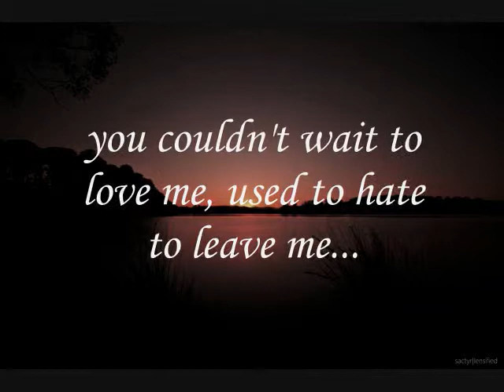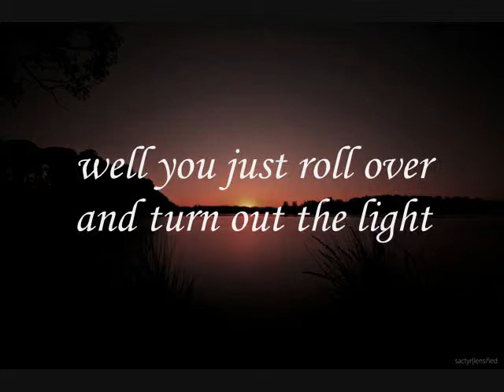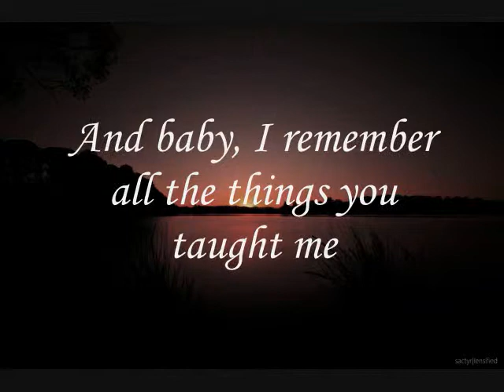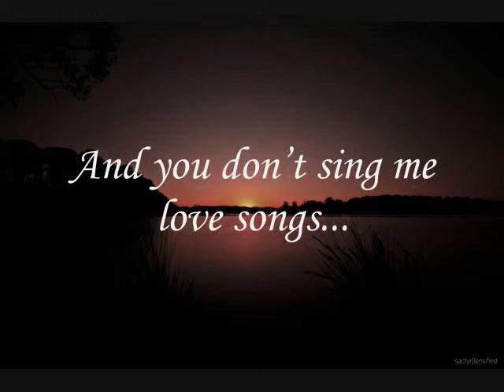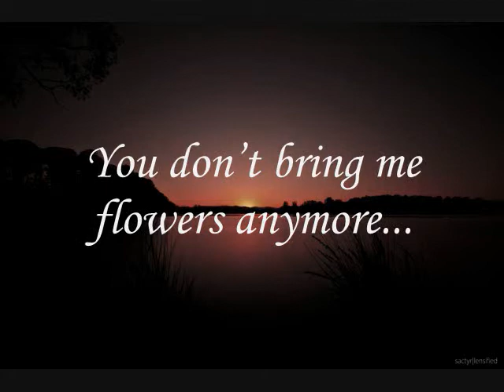You Don't Bring Me Flowers - Val Uy (cover)